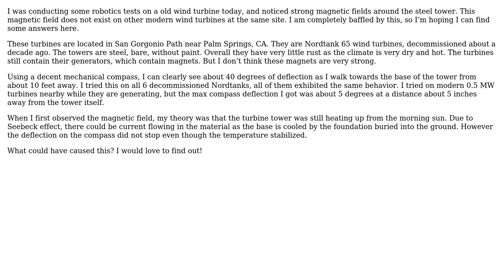Engineering: How do old wind turbine towers pickup magnetism overtime?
With thanks & praise to God, and with thanks to the many people who have made this project possible! | Content (except music & images) licensed under CC BY-SA | Music | Images & others | With thanks to user Rhodie user Anshuo Liu and the Stack Exchange Network Trademarks are property of their respective owners. You are responsible for your own actions.